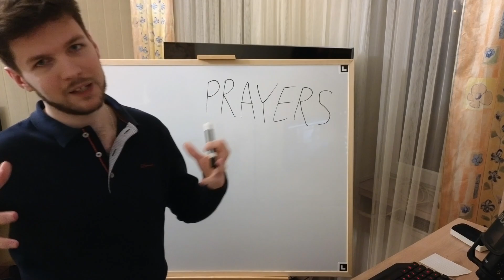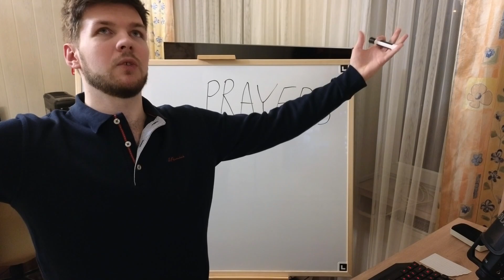Did Pagans Pray ?